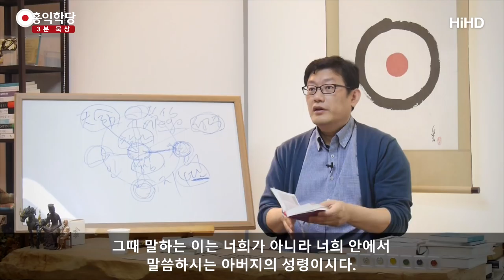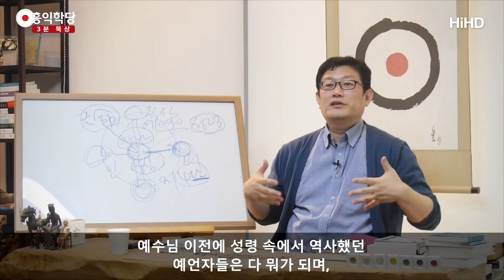[3분 묵상] 오순절 성령강림의 의미 _홍익학당.윤홍식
(170921 목낮 대담) 내가 간 뒤에는 성령이 인도해줄 거다.
성령이 와서 가르쳐줄 거다.
이런 말 자꾸 하시니까 예수님 살아생전에
뭔가 성령을 못 받은 것처럼 제자들이,
죽은 뒤에 오순절 사건을 거치면서 성령을 받은 것처럼 이해하시는데,
사도행전까지 보면 그렇게 이해하기 쉬운데, 안 그래요.

왜냐면 그전에도 예수님이 사람들한테
“천국이 여기 있다 저기 있다 하는 소리 듣지 마라 이미 너희 가운데 있다.”
이미 성령은 너희 안에 있다.라는 같은 말입니다.
천국은 성령을 말해요.
실제로 저기 있는 하늘나라가 아니라, 이미 너희 안에 있다.

즉, 저기 있는 하늘나라라고 하면 여기 있다 저기 있다는 말을 할 수 있는데,
"그런 소리 하지 마라"는 것은 시공 안에 존재하는
천국을 말하는 게 아니라는 겁니다.
이미 너희 안에 있다. 너희 안에 이미 하느님 나라가 펼쳐져 있다.
그 하느님의 나라가 즉 하느님의 법대로 통치되고 있는 마음이
너희 안에 이미 있다는 것과 같은 말이에요.

이해되시죠? 그러니까 지금 보시면,
열두 제자들을 처음 뽑아가지고 전도 보내면서 그때 하시는 말씀이
너희가 잡혀갔을 때, 너희가 혹시 내 얘기 전하다가 잡혀갔을 때,
무엇을 말하고 또 어떻게 말할까? 뭘 말하고 어떤 방식으로 말할까?
조금도 걱정하지 말라.
이게 지금 성경 막 시작해서 얼마 안 돼요.
제자 뽑아서 기본 교리 가르쳐주고
"밖에 나가서 전해라고 하면서 이 얘기를 해줘요.
돌아가실 때도 아닙니다.

그럴 때 너희가 해야 할 말을 알려주실 분이 계실 것이다.
너희 안에서 분명히 어떤 말을 해야 할지
자명하게 가르쳐주시는 분이 있을 것이다.
그때 말하는 이는 너희가 아니라 너희 안에서
말씀하시는 아버지의 성령이시다.

너희 안에 있는 아버지가 말씀하실 테니까,
너는 억지로 지어내려고 하지 말고 자명한 얘기만 하라는 거죠.
너희 안에서 아버지가 성령이 말씀하신다.

그럼 이때는 성령 받기 전인데, 그렇게 따지고 계시면 안 된다는 거죠.
오순절 사건을 거치면서 성령을 받았다.
그건 상징적 사건들이지, 늘 성령 안에서 우리는 살고 있어요.
요 얘기를 안 가르쳐주는 교회는요,
예수님 가르침을 반쪽짜리로 만들어버립니다.

예수님이 분명히 얘기하셨어요.
“태양은 모두를 비추고 있다.”
그러니까 너희 쪼잔하게 원수는 사랑 안 하고 누구는 사랑하고 이럴래?
‘아버지의 사랑은 모두를 다 비추어주는데’
이 말씀 안에 하느님의 성령이 우리 안에 다 깃들어 있어요.
우리 안에서 우리를 사랑으로 품어주고 계세요.
그 은총으로 우리가 보고 듣고 말하고 화내고 욕심도 부릴 수 있는 거예요.
그 은혜를 받아서.

그런데 그 은혜를 배은이죠, 배신하는 거죠.
이렇게 은혜를 받아놓고 이렇게 받은 귀한 마음과 육신을 가지고
엉뚱한 짓을 하고 있으니까,
예수님이 오셔서 성령 뜻을 저버렸으면 너흰 악마의 자식이다.
이런 말까지 세게 하신 거예요.
그런데, 예수님 믿어야 성령 받는다.
이렇게 뒤에 그렇게 교리가 잡혀가는데, 그러지 마시고,
예수님 원 육성에 우리가 집중하자고요. 뒷사람들 말보다.

예수님은 이런 얘기도 하고 저런 얘기도 해서 계속 제자들을 발심시키는데,
핵심은 너희 안에 이미 성령 있고, 성령이 너희가 허락해야,
너희가 너희 뜻대로 안 하고, 아버지께 맡겨야,
"아버지의 멍에를 메야 너희 안에서 성령이 역사할 거다 라는 얘기를 하신,
그러니까 나 죽은 뒤에 너희가 제대로 성령 뜻대로 살 거다
이렇게 얘기하셨다고 봐야지,

나, 가면서 성령 보내줄게, 이런 식으로 이해하시면,
예수님 이전에 성령 속에서 역사했던 예언자들은 다 뭐가 되며,
다 말이 안 돼요. 누구나 있어요.
예수님 아니고도 성령 안에서 다 얘기하고 했어요,
그전에 구약에 나온 모든 예언자들도.